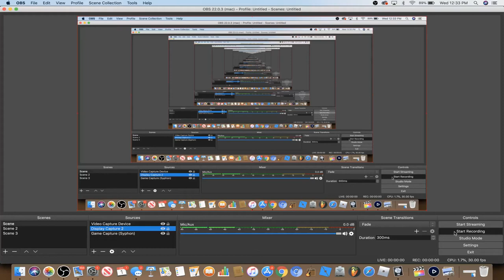Go Check Out Road to #1